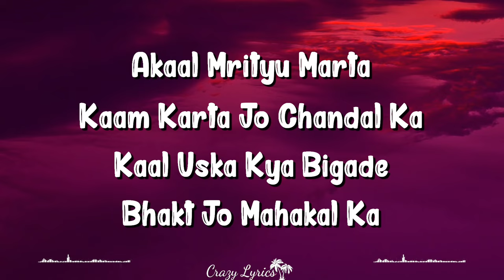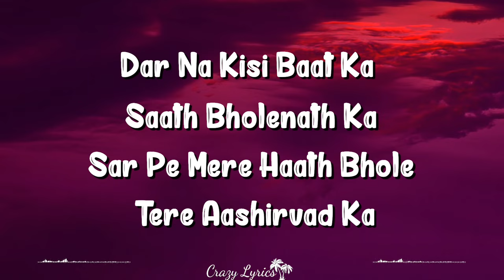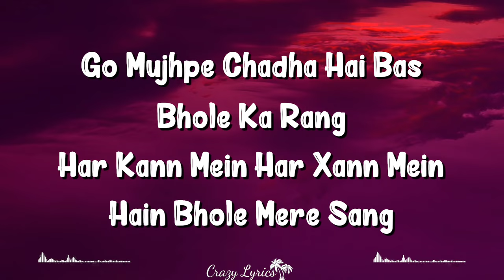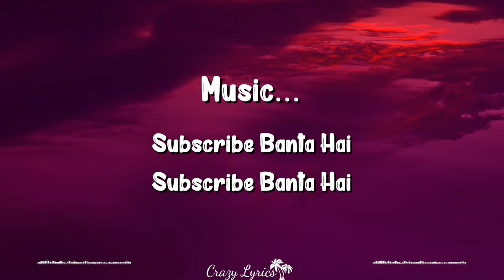Bam Bhole (Lyrics) | Laxmii Bomb | Akshay Kumar, Kiara Advani, Viruss, Ullumanati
Bhole Lyrics from Laxmii Bomb is Latest Hindi song sung by Viruss and this brand new song is featuring Akshay Kumar, Kiara Advani. The music of this beautiful song is given by Ullumanati while Bam Bholle song lyrics are also penned down by Ullumanati and video is directed by Raghava Lawrence.

BamBholle Song Credits:
Song: BamBholle
Movie: Laxmii
Singer: Viruss
Lyrics: Ullumanati
Starring: Akshay Kumar, Kiara Advani
Label: Zee Music Company

Bam Bhole Lyrics

Akaal Mrityu Marta
Kaam Karta Jo Chandal Ka
Kaal Uska Kya Bigade
Bhakt Jo Mahakal Ka

Bam Bhole Bam Bam
Bhole Ki Masti Mein Hum

Bhole Ki Masti Mein Nachenge Saare
Bhole Harenge Jo Kasht Tumhare
Bhole Ke Naam Pe Chalti Ye Duniya
Paar Lagega Ke Bhole Ke Sahare

Bhole Ke Naam Ke Deewane Hue Hum
Phir Bhul Gaye Hum Toh Saare Zindagi Ke Gham
Tujhe Denge Bhole Darshan Sakshaat Saamne
Jaise Hanuman Ji Ko Diye Shri Ram Ne

Bhole Ki Bhakti Mein
Milke Saare Aaj Bole
Har Har Mahadev
Mahakaal Bam Bole

Bam Bhole
Bam Bhole Bam Bhole

Dar Na Kisi Baat Ka
Saath Bholenath Ka
Sar Pe Mere Haath Bhole
 Tere Aashirvad Ka
Dar Na Kisi Baat Ka Saath Bholenath Ka
Sar Pe Mere Haath Bhole Tere Aashirvad Ka

Shiv Shambhu
Shiv Shankar
Tera Nasha Hai Chadha
Bas Hum Par

Leke Naam Bhole Ka Ho Nihaal
Mann Mein Na Hai Koyi Khayal
Bhole Mein Main Magan Hu
Woh Jaanta Hai Sabka Haal

Vaston Ke Tole Mein
Khoye Saare Bhole Mein
Bhul Gayein Hai Duniya Jabse
Mann Laga Hai Bholle Mein

Mujhpe Chadha Hai Bas Bhole Ka Rang
Har Kann Mein Har Chhann Mein
Hain Bhole Mere Sang

Leke Tera Naam Bhakti Mein Tere Hi Raha Hu
Sabkuch Chhod Ke Shakti Mein Teri Jee Raha Hu

Bhole Bhole

Written by: Ullumanati